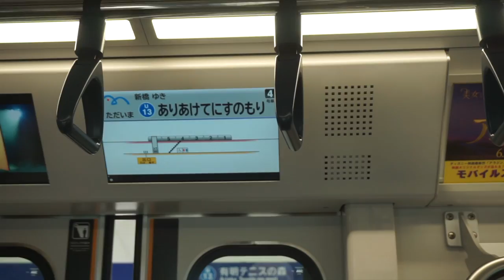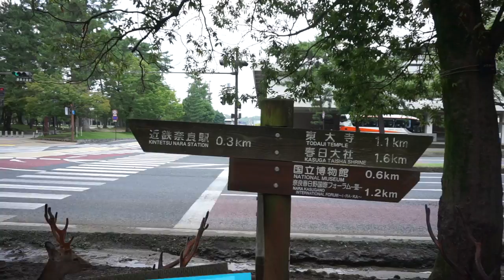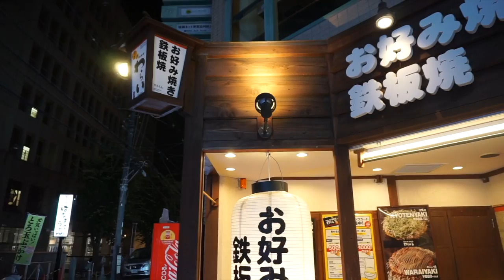Japan Food Adventure – Tokyo, Kyoto and one-day trip to Osaka!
Enjoy our 10 days trip to Japan!

We have definitely gained a few pounds after this trip, but it is totally worth it!

Track 1:
Jim Yosef - Can't Wait (feat. Anna Yvette) - Provided by NCS

Artists:
Jim Yosef